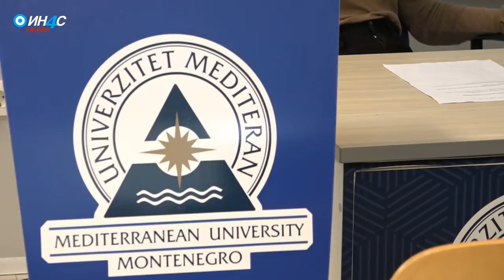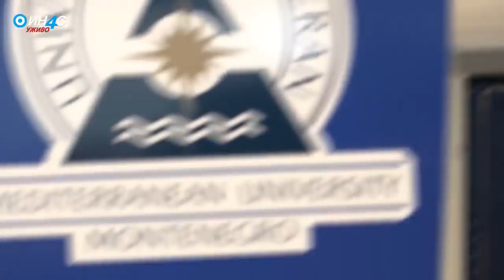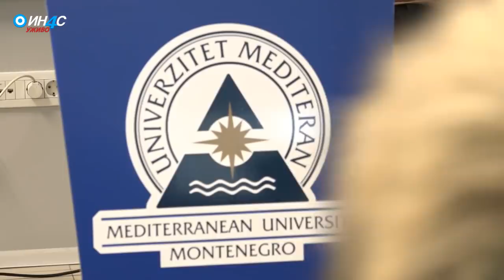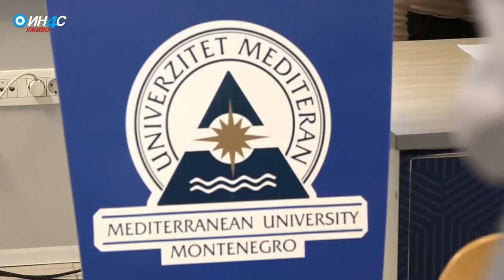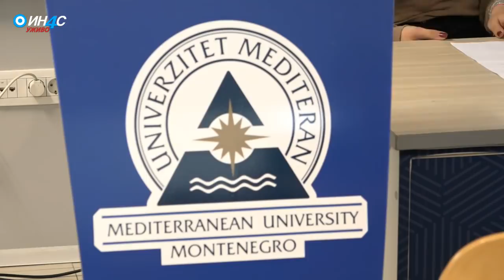ИН4С УЖИВО: Кнежевић са студентима Медитерана